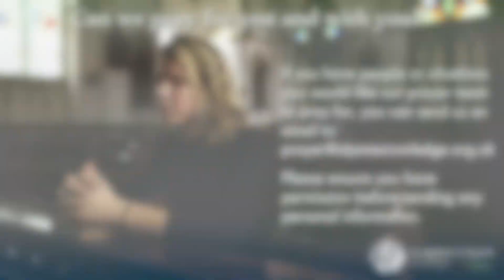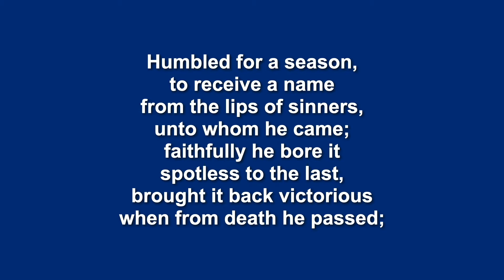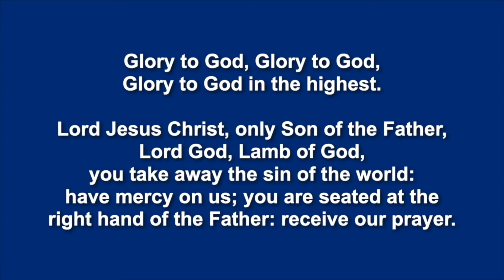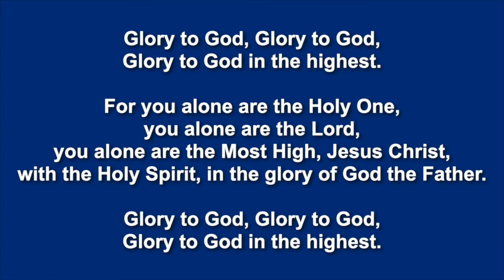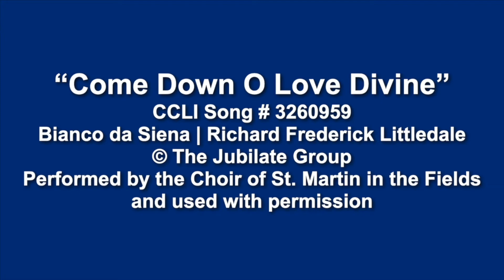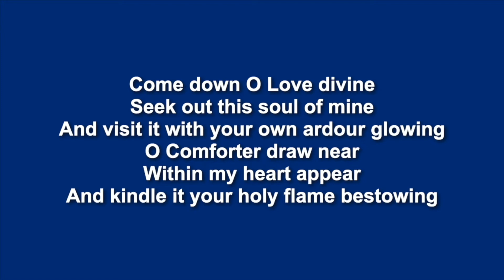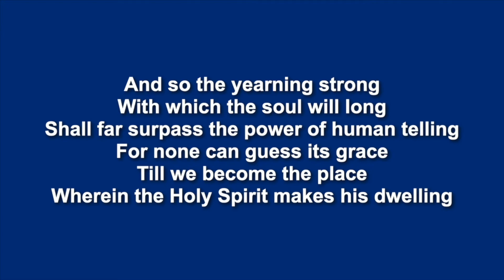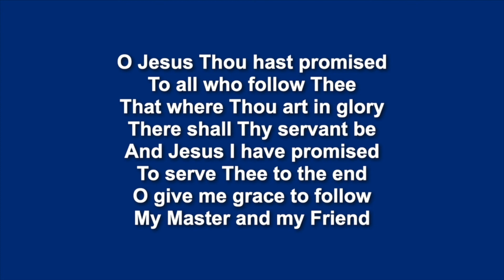Traditional Holy Communion on Sunday 7th February 2021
Revd Russ Gant explores what it means to be "in Christ."